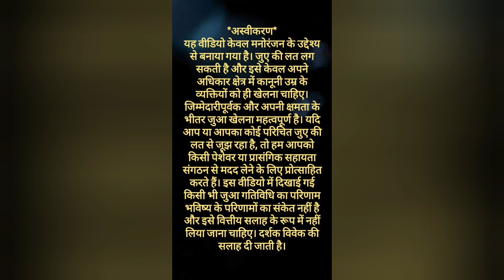10k TO 160000 IN FEW SPINS | LET'S TALK ABOUT SOME FACTS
FOR "FON" COURSE ENQUIRY